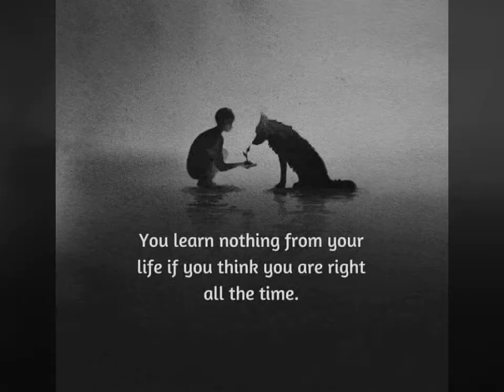Big Quake (thanks Mark Elkin)